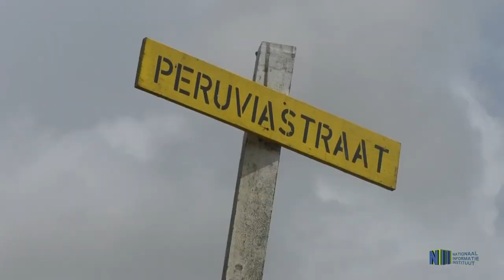DC TERNADI BELICHT WONINGBOUWPROJECT CORONIE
In het district Coronie wordt binnen niet al te lange tijd een aanvang gemaakt met de bouw van 20 woningen. Dit woningbouwproject wordt uitgevoerd in samenwerking met de Surinaamse Postspaar Bank. Te Totnesspolder verrijzen binnenkort 10, 2 slaapkamer -en 10, 3 slaapkamerwoningen.